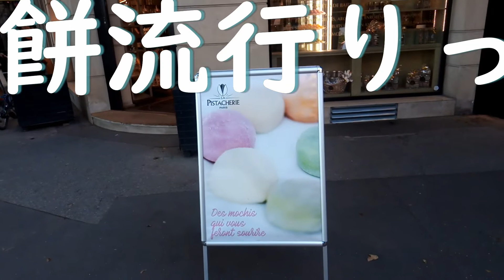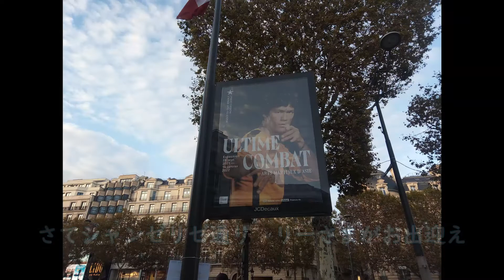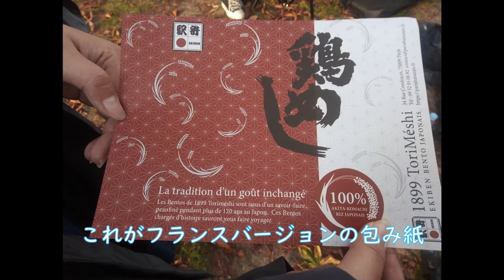【フランス便り】旅に出ようぜぇ Bon Voyage秋のパリ散歩と 森で駅弁Balade d'automne à Paris et Japanese EKIBEN Gare de Lyon Paris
秋のエッフェル塔はちょっと哀愁色な　マロン色～
パリの何時もの賑わいはまだまだ戻ってきていないけど　これはこれで　まぁ趣あっていいのかなぁ　Seineからシャンゼリゼ界隈まで　ぶらぶら散歩
丁度　凱旋門をラッピングしちゃうていう現代アートプロジェクトのエクスポジションが目の前に
んじゃぁ　見てくかってんで　近くに寄ってみた
あららぁ　すっぽり包まっちゃってぇ　夕日に照らされて
見物客の人の頭が良く分かる（笑）
風呂敷包みの凱旋門　御恵贈にするにはデカすぎるねっ
パリで期間限定の作品　‘ラッピングされた凱旋門’　2021年9月18日~10月3日まで

#⃣凱旋門ラッピング#⃣駅弁#⃣EKIBENHANAZEN#⃣BENTO#⃣花善#⃣クリストジャンヌ=クロード#⃣セーヌ川散歩#⃣France#⃣Paris#⃣フランス#⃣パリ#⃣シャンゼリゼ通り#⃣馬#⃣エッフェル塔